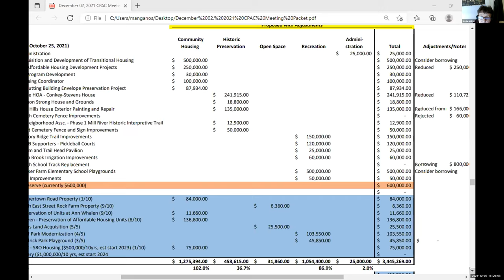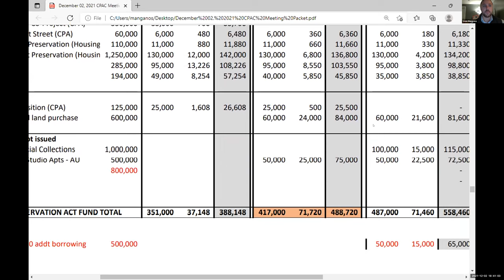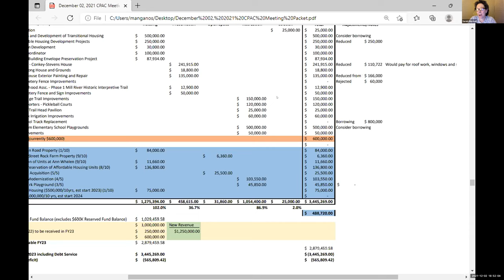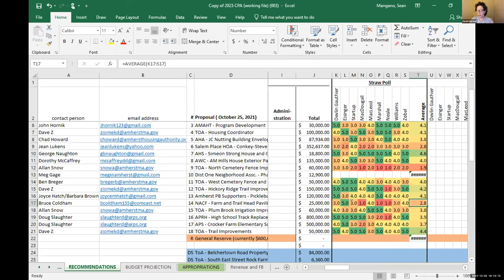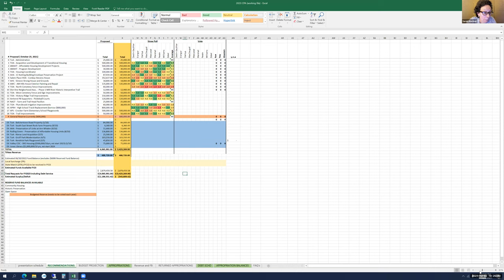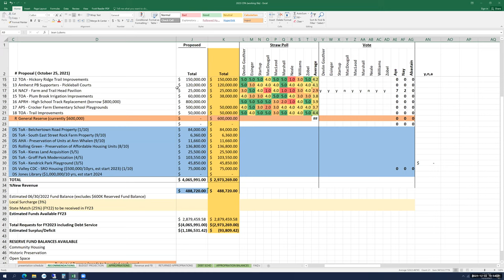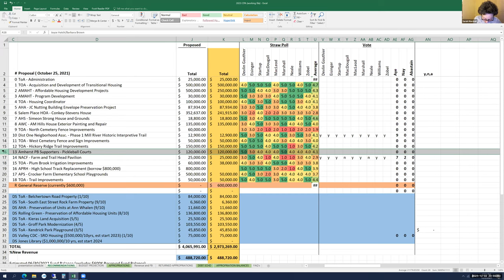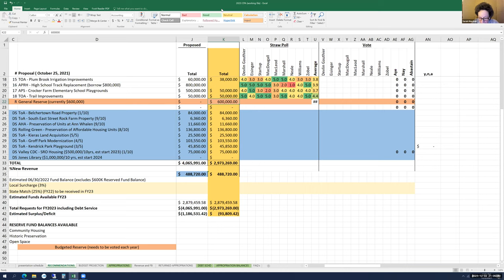Community Preservation Act Committee Dec 2, 2021